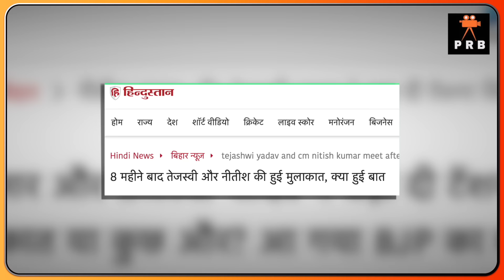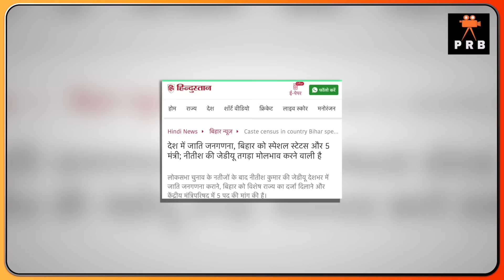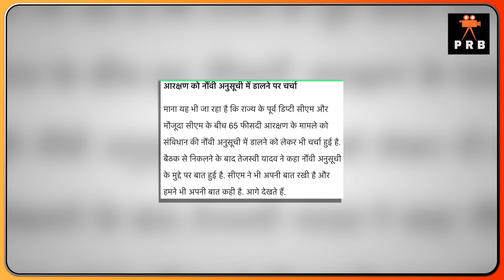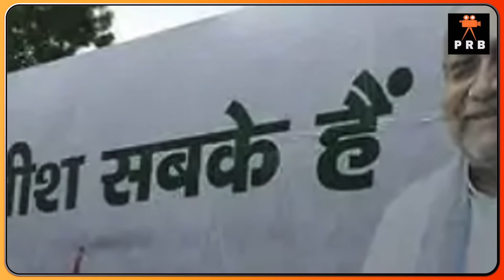Bihar Breaking : तेजस्वी MLA की बैठक शुरू ! बिहार में सत्ता पलट की आहट | Nitish Kumar | Tejashwi BJP